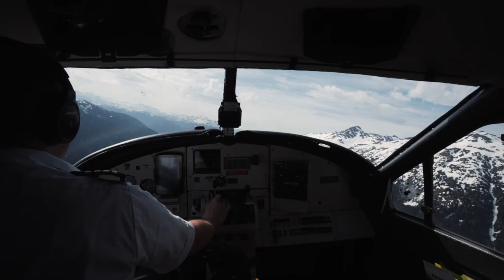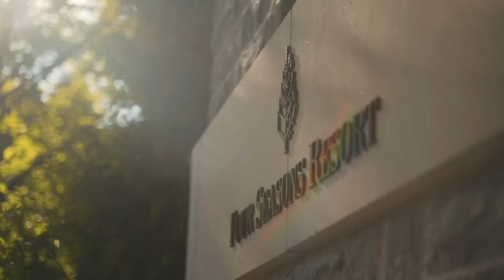Whistler in Summer | Four Seasons Resort Whistler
Sun-dappled alpine meadows, blue sky backing glorious peaks, and lingering pink sunsets: there’s nothing like a Whistler summer.